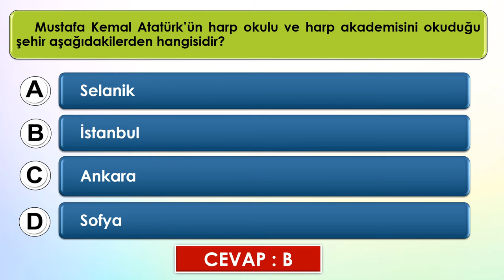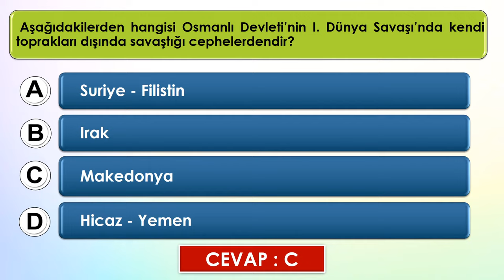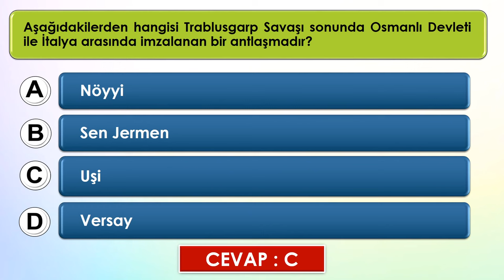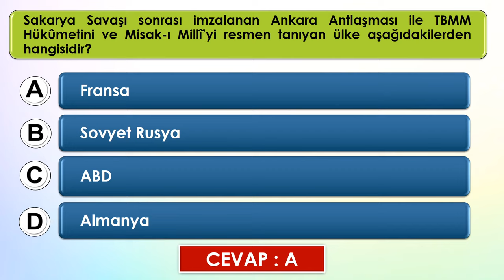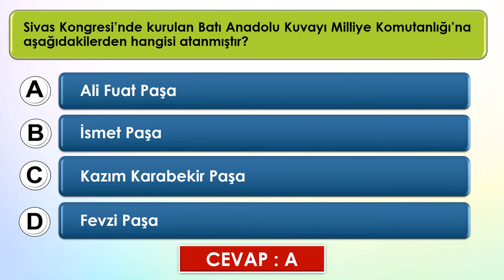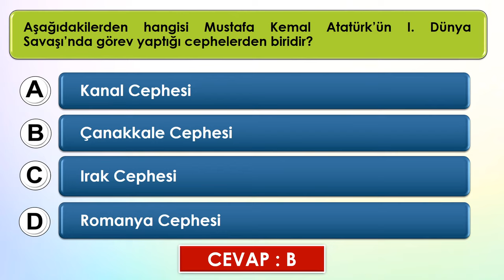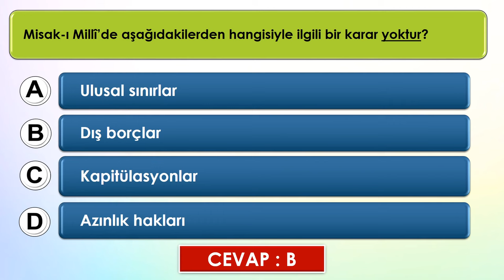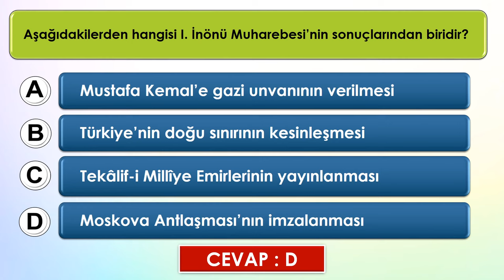Atatürk İlkeleri ve İnkılap Tarihi Soruları | Görevde Yükselme Sınav Soruları